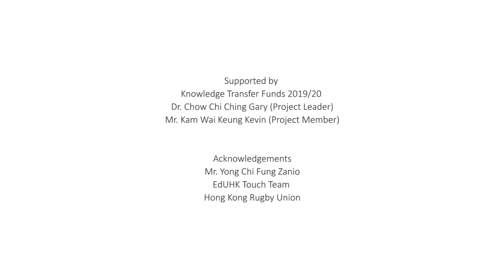Substitution - Ball at Middle / Close to the Sub Box (EdU Touch Kit 2)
Regarding the rapid development of touch rugby in Hong Kong and the need of advancing the coaching competence in school and touch rugby community, our team in Department of Health and Physical Education at the Education University of Hong Kong take an initiation to:
1. produce an online resource pack for teachers to teach touch rugby in secondary school
2. promote the use of this online resource pack in touch rugby community including clubs and youth national team

This online resource pack includes a series of video demonstration on advanced skill and tactical training. Selected scientific findings related to touch rugby have been shared and updated according to the need of teachers and coaches.  We expect teachers and coaches that could learn the latest and advanced skills and knowledge from it.

This project is supported by Knowledge Transfer Fund 2019/20.
Dr. Chow Chi Ching, Gary (Project Leader)
Mr. Kam Wai Keung, Kevin (Project Member)

Acknowledgement
Mr. Yong Chi Fung, Zanio
EdUHK Touch Team
Hong Kong Rugby Union